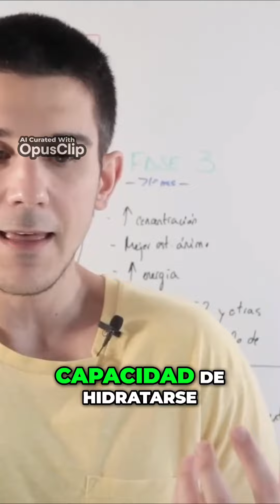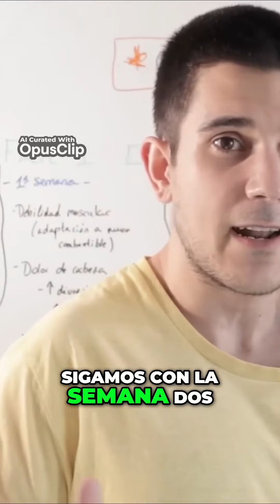Almacenamiento de Carbohidratos El Secreto para Perder Peso Saludablemente